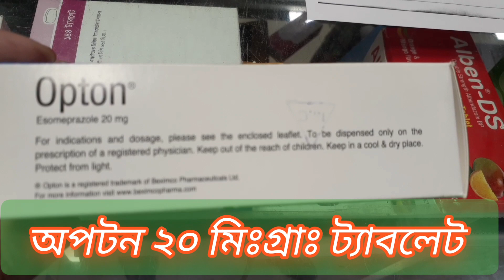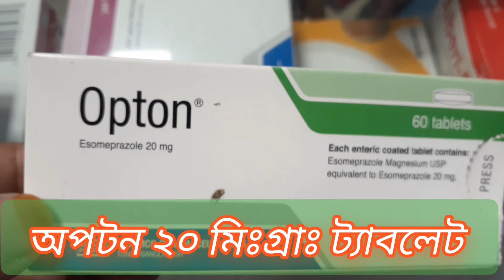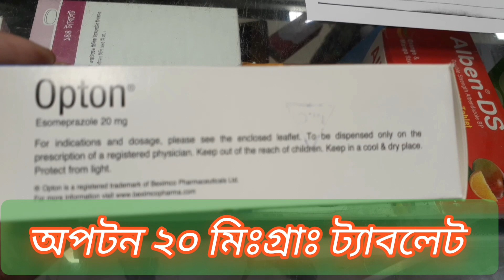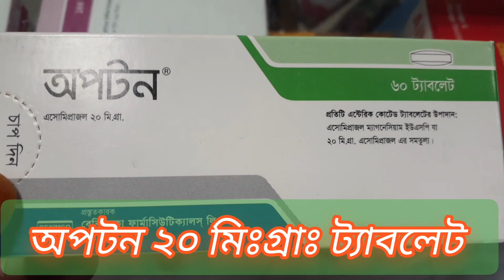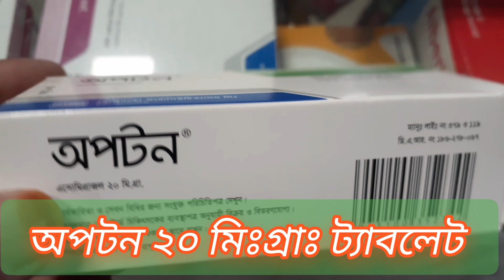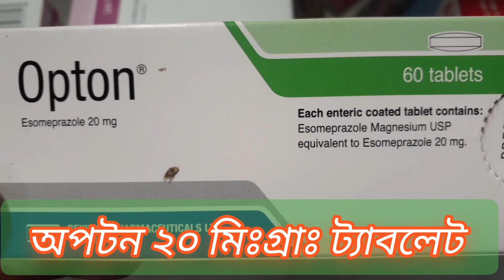অপটন ২০মিঃগ্রাঃ | গ্যাস্ট্রিকের ঔষধ | Opton 20mg Tablet | Beximco pharmaceuticals Ltd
✔️গ্যাস্ট্রিকের কার্যকর ঔষধ।